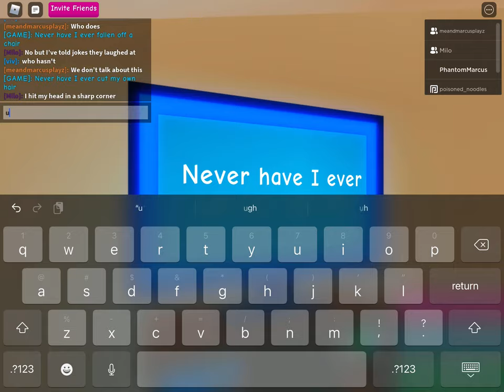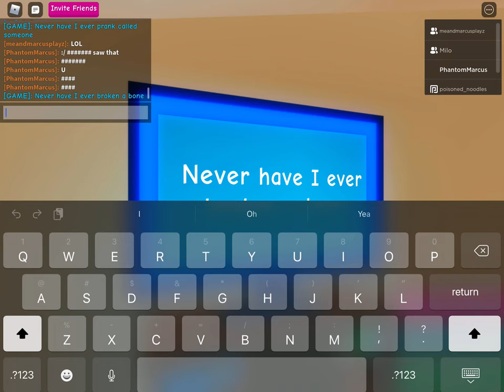Never Have I Ever Roblox (find out some secrets about me…)